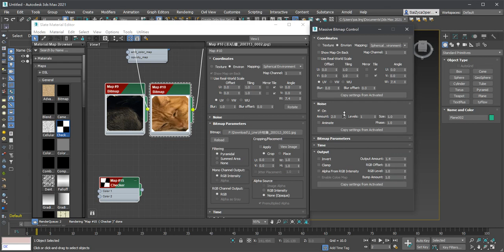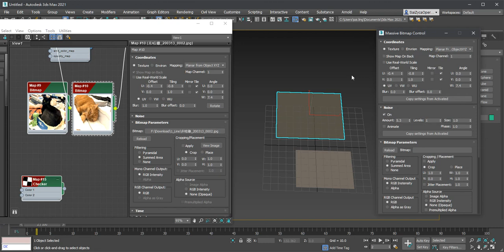Massive Bitmap Control wip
control selected bitmap texture node in sme view